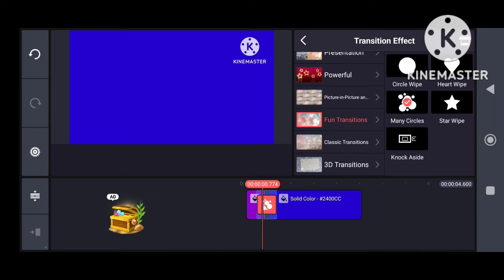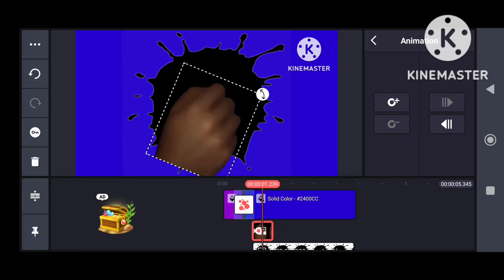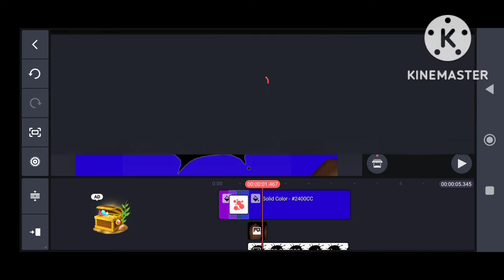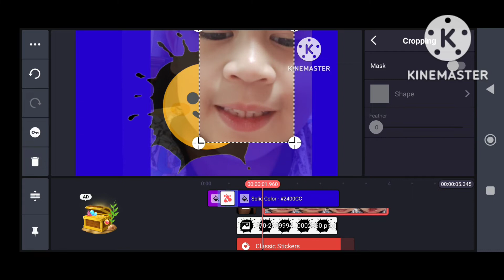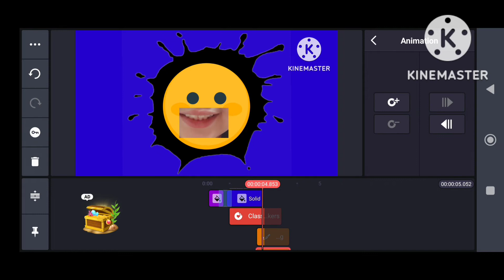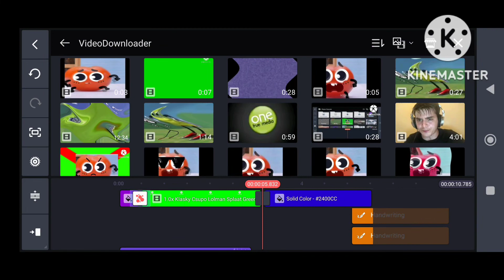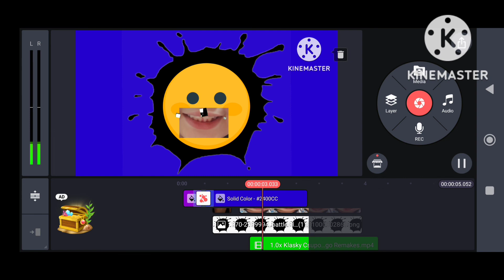KlaskY Csupo robot logo with Emojis Speedrun at KineMaster My Version